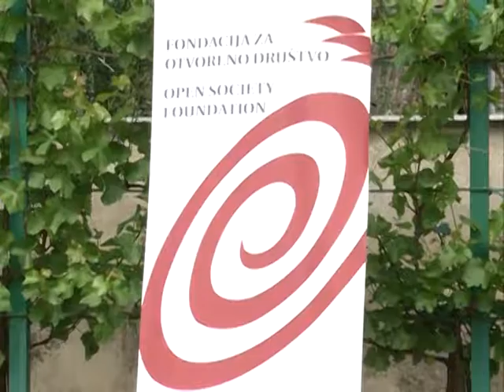Donacija vrticu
K::CN S